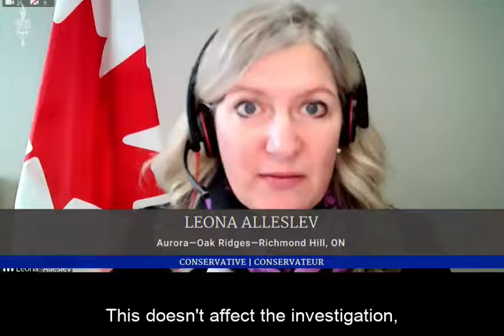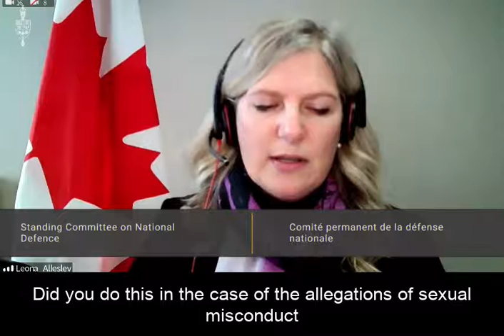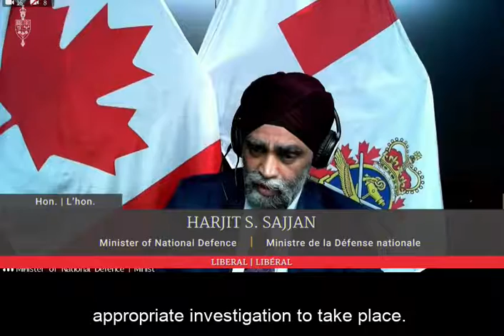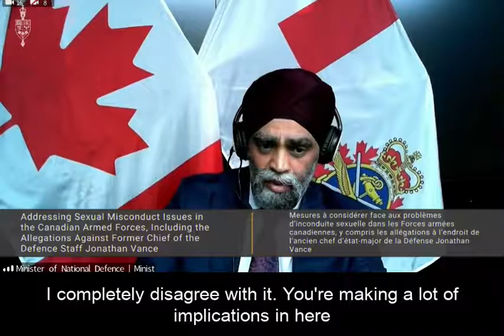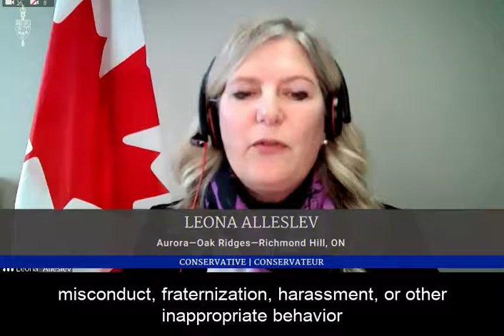Zero Confidence in the Minister's Zero Tolerance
The Minister of National Defence, Harjit Sajjan appeared at Committee to provide critical information of what he knew, when he knew and what action he took with respect to the allegations of inappropriate behaviour by former Chief of Defence Staff, General Vance. His testimony provided little to no information on the matter. This sent a chilling message, to service members and Canadians alike, that the Minister’s policy of zero tolerance for any type of sexual misconduct or harassment, regardless of rank or position, may be no more than empty words.

Our men and women in uniform deserve a professional environment free from sexual harassment and discrimination and a Minister of Defence who stand for nothing less on his watch. That is not what we have seen from this Minister.

Watch my questions during committee to the Minister of National Defence: